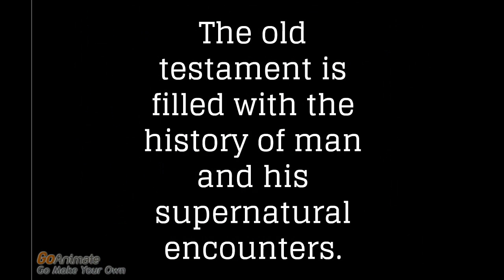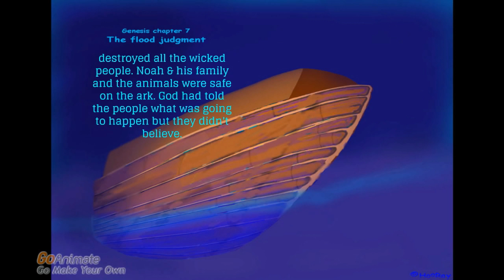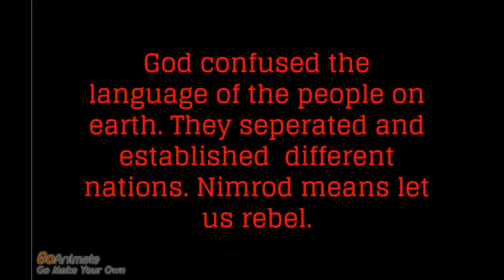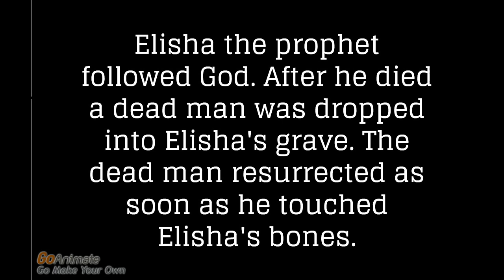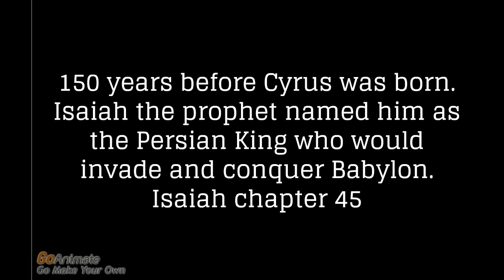The supernatural in the old testament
The tree of life - Abraham's city of God - Only Noah and his family were saved. We are saved if we believe in Jesus and what He did on the cross to pay for our sins. Jesus is our Savior. Our God is a miracle working God.